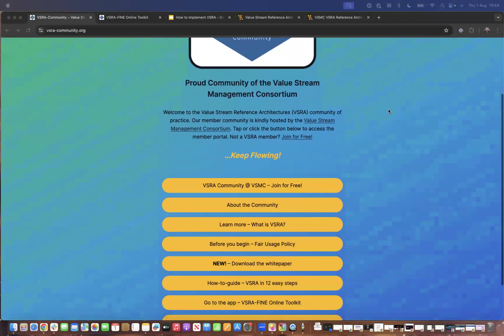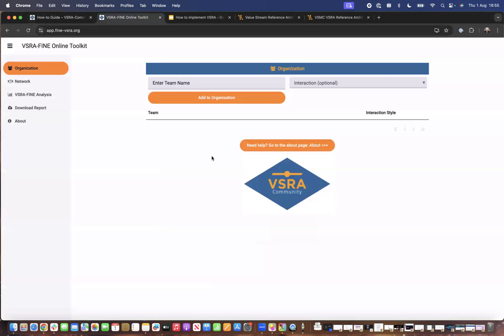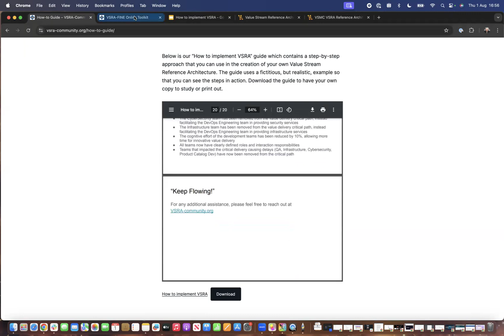The Flow Sessions: How to Use Value Stream Reference Architectures to Drive Digital Transformation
In this Flow Session, our host, VSMC CEO Helen Beal, was joined by the co-authors of the Value Stream Reference Architecture (VRSA)—Stephen Walters and Dr. Craig Statham.

A Value Stream Reference Architecture (VSRA) is an organizational template that uses Team Topologies as a pattern language. VSRA promotes focus on Value Stream Management by considering the entire organization to inspect and adapt the Value Stream Network. It employs techniques such as FINE flow analysis and Graph Theory to evaluate the organizational structure and look for ways to improve flow.

We explored:

- How to effectively visualize an entire organization as a Value Stream Network and the techniques utilized to make this possible

- Why the ways teams interact matters more than how we identify the team types

- How organizational design affects cognitive load and business outcomes